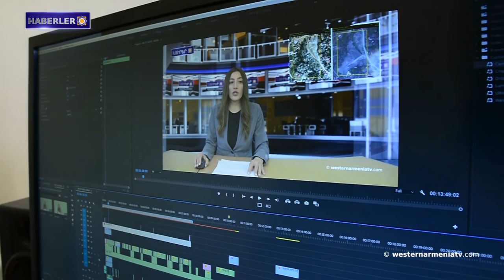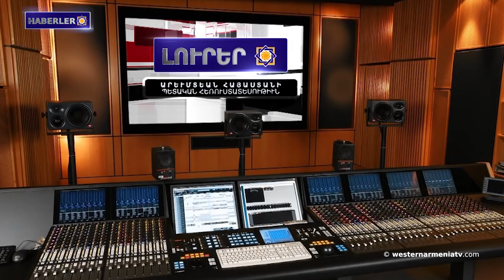Fransa'nın Vatikan'dan önemli bir şeye ihtiyacı var. 23-10-2021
1- UNESCO'nun somut olmayan kültürel miras listesine dahil olan Ermeni lavaşın tarihi.
2-  EC Dışişleri Bakanı ve Uluslararası Kızılhaç Komitesi Başkan Yardımcısı bir araya geldi: Azerbaycan gerçek esir sayısını ve gözaltı yerlerini gizlemektedir.
3- Cavakhk'ta balık avı bir buçuk ay boyunca yasaklanacak.
4- Aşot Harutyunyan: "Yerinden edilen Şuşi sakini neden statü alamıyor?"
5- Fransa'nın Vatikan'dan önemli bir şeye ihtiyacı var.
6- Soykırım kurbanı Gomidas: BBC Vartabet’e atıfta bulundu.
7- New York'ta Arşile Gorki'nin yeni bir tablosu keşfedildi.
8- Batı Ermenistan Devlet Televizyonun “westernarmeniatv”yi Destekleyelim.

BANQUE DU BÉNÉFICIAIRE : 18206
SWIFT : AGRIFRPP882
IBAN : FR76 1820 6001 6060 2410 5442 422
BÉNÉFICIAIRE : Assemblée des Arméniens (AAAO)
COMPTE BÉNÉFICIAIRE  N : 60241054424